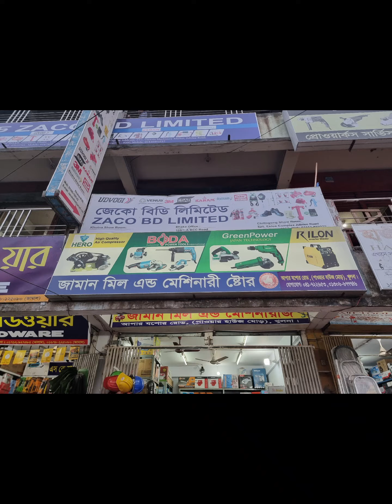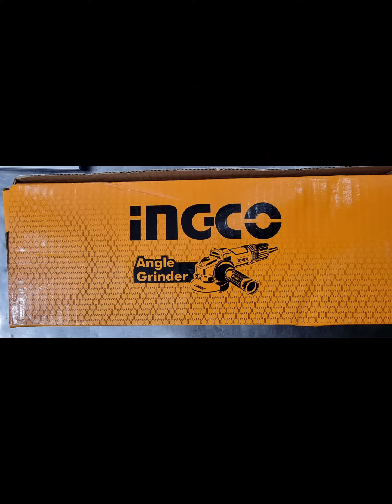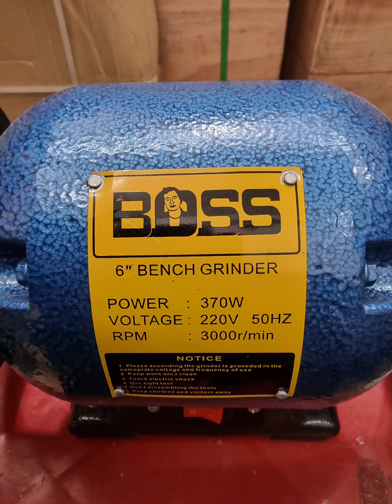এয়ার কম্প্রেসার(Aircompressor),,Bg200 লিটার bg 100% তামা,,বিক্রির মুহূর্তে,,জামান মিল,,০১৩০৬-৬৭৭৭৪৬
"আস-সালামু আলাইকুম"

জামান মিল এন্ড মেশিনারী ষ্টোর, খুলনা:

*পণ্য:"মটর, পাম্প, কমপ্রেসার, জেনারেটর পার্টস,
ডিজিলটাল স্কেল, ওয়েল্ডিং মেশিন, কার/বাইক ওয়াশ মেশিন, পলিছিলার, অটো পলিছিলার, রং করা স্প্রে-গ্যান, বিভিন্ন ড্রিল মেশিন, গ্রাইন্ডিং মেশিন, সেফটি আইটেম, অগ্নি নির্বাপক যন্ত্র, বিভিন্ন পাওয়ার টুলস্ ও মিল মেশিনারী দ্রব্য পাইকারি ও খুচরো বিক্রেতা"

***ন্যায্য মূল্যে ভালো পণ্য ক্রেতা সাধারণ এর হাতে তুলে দেওয়াই আমাদের মূল লক্ষ্য. ***

**শো-রুম:-(১)
৹৹৹ঠিকানা: "৩/এন, পুরাতন যশোর রোড,খুলনা শপিং কমপ্লেক্স এর প্রধান প্রবেশ পথের ঠিক বিপরীতে সামনে (ডাকবাংলা), খুলনা।"

**শো-রুম:-(২)
৹৹৹ঠিকানা: আপার যশোর রোড, পুরাতন মিনাবাজার বর্তমান এ লোটো(lotto) এর শো রুমের পরে সামনে এগিয়ে এবং মিষ্টি মহল এর একটু আগে,(পাওয়ার হাউজ মোড়), খুলনা।

০১৩০৬-৬৭৭৭৪৬
০১৯১৩-১৫৩৩৬১

***"হাই কোয়ালিটি মানসম্মত সব পণ্য দামে-মানে অতুলনীয়"***

*এয়ার কম্প্রেসার:১০ থেকে শুরু করে ৩00 লিটার পর্যন্ত আমাদের কাছে পেয়ে যাবেন..* এ ছাড়া ও শব্দবিহীন (সাউন্ড হয় না তেল ও লাগে না) এই রকম কম্প্রেসার ও আমাদের কাছে পেয়ে যাবেন সুলভ মূল্যে.

আমাদের happy customer,,,